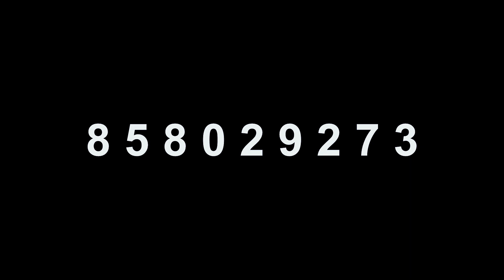Demoz Star Maria Official Video